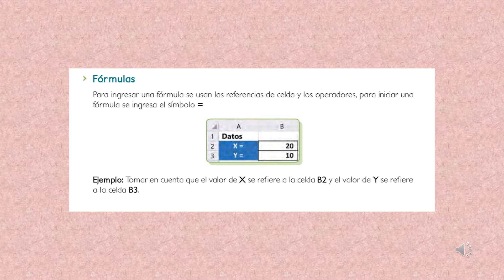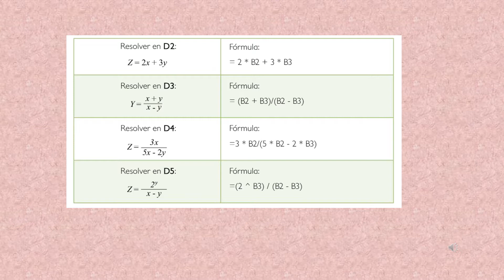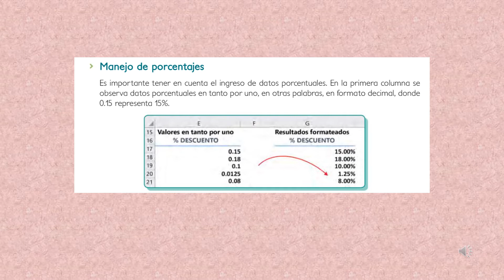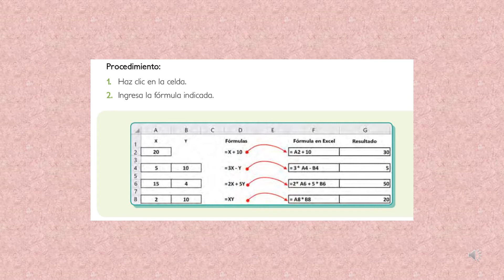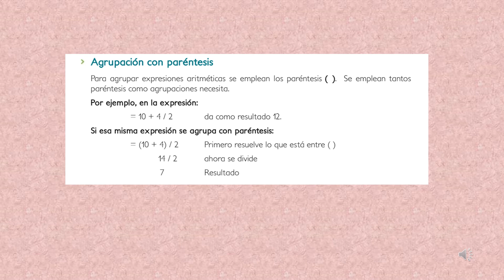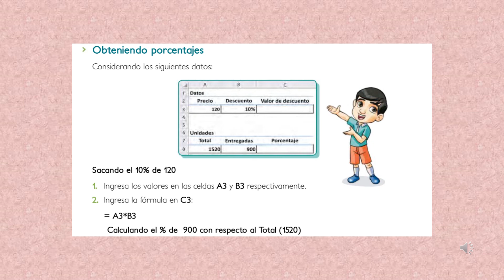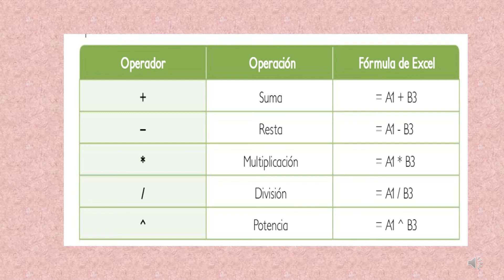Empleando herramientas de los grupos número y edición en Ms Excel 4° grado